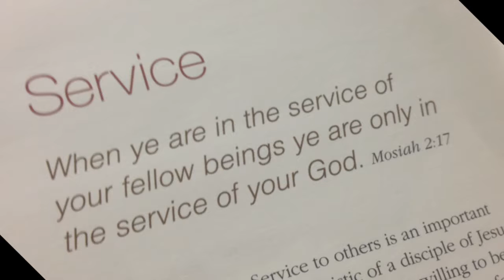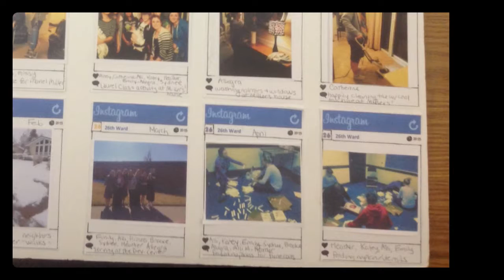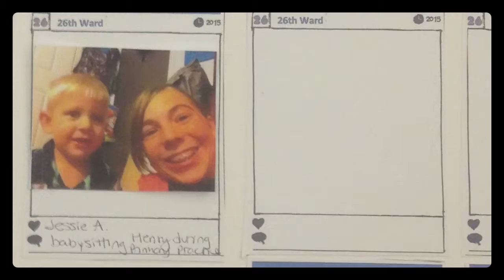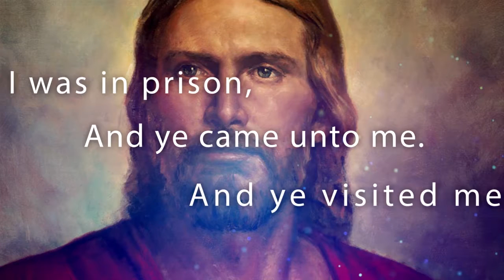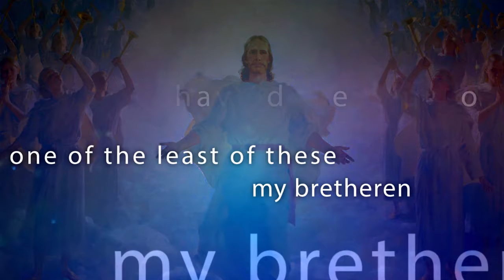Embark SlideShow 2016 (young men & young women)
A video for my Stake.
---Read Description--- 13th, 19th, 24th, 26th, 31st, and 33rd ward.

The first 3 and a half minutes were my edit, the rest was done by someone else. (You can probably tell by the editing style).
-I upload this vid just in case my computer does something stupid causing me to lose the video.
-For respectful reasons, I placed this video on Private.

Music: Forgot the song name, but it was by the "Piano Guys"

I will probably remove the privatize in a couple years or later (who knows maybe sooner)  when this video will only carry memories.

New things I tried:
       -A lot of Animation